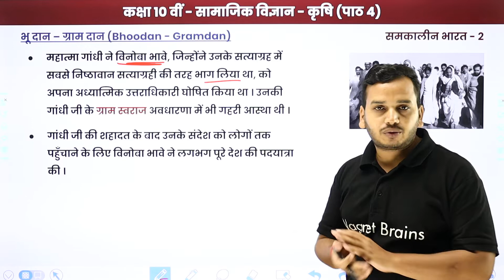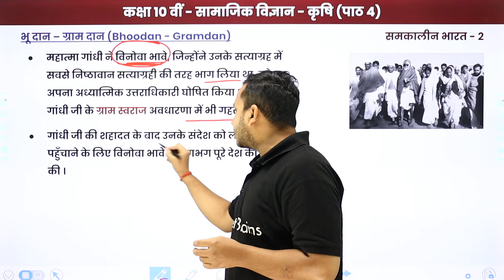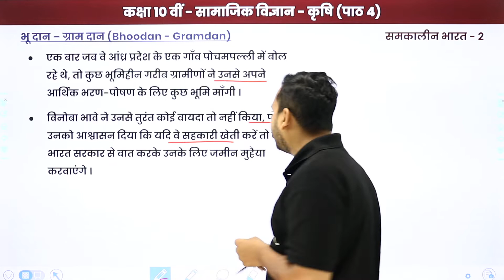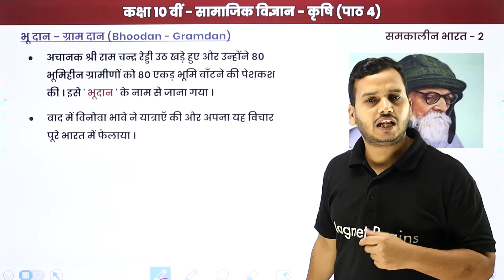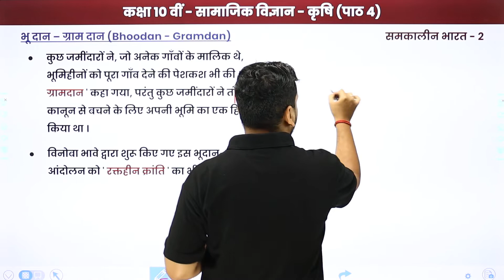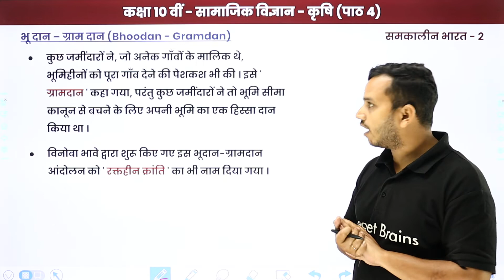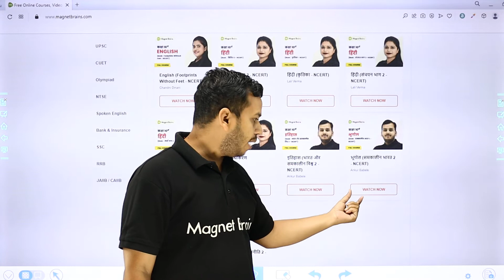Bhoodan - Gramdan | Class 10 Geography Chapter 4 in Hindi | UP Board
✔️ Class: 10th
✔️ Subject: Geography / भूगोल / Bhugol (Hindi Medium) - UP Board
✔️ Chapter: Agriculture / कृषि /Krashi (Chapter 4)
✔️ Topic Name: Bhoo dan - Gram dan / "भू दान - ग्राम दान"
✔️ Topics Covered In This Video (By Ankur Sir): In this video, Bhoodan - Gramdan / भू दान - ग्राम दान of "Class 10 Geography Chapter 4" named Agriculture / कृषि /Krashi have been discussed.
00:00 इंट्रोडक्शन: कृषि  / Introduction: Krashi
00:37 भू दान - ग्राम दान /  Bhoo dan - Gram dan
05:28 वेबसाइट अवलोकन / Website Overview

भूदान आंदोलन PDF
भूदान ग्रामदान आंदोलन किसने शुरू किया
ग्रामदान आंदोलन 1957
ग्रामदान क्या है
bhoodan gramdan movement was initiated by
bhoodan gramdan class 10
bhoodan gramdan movement is also known as
bhoodan gramdan movement upsc